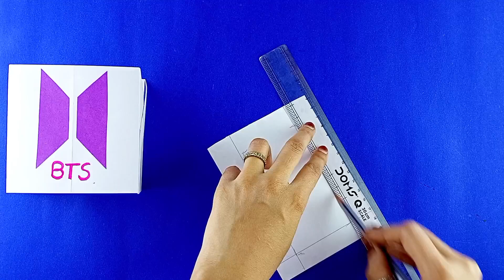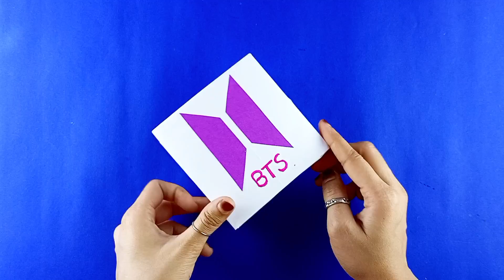How to make BTS pen holder | easy paper craft for BTS | DIy pen holder | school craft